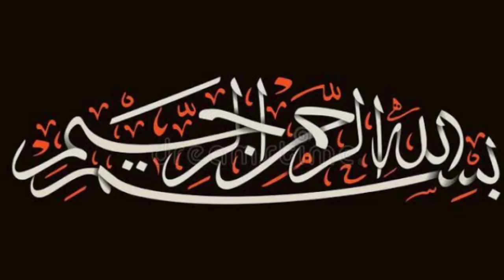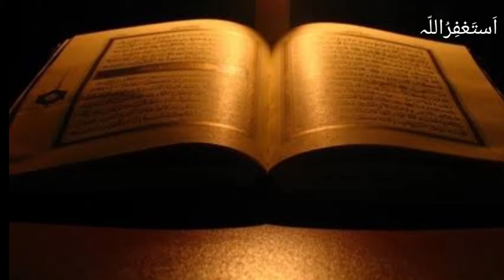Qurbani krny waly k liay bal or nakhun na katana k hukam || Historical World Tv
Aoa this channel is about history of any kind of think place or any famous person and stories,documentries.
-Qurbani Kerny Waly Apny Baal Aur Nakhun Na
katain:
Mufasir Shaheer Mufti Ahmed Yar Khan Naeemi
ﺭﺣﻤﺖ ﺍﻟﻠﮧ ﻋﻠﯿﮧ aik hadees-e-pak k k tehat fermaty
hain:"Jis ney qurbani kerni hoti hai es ko
chahiyay k Zilhaj ka chand dekhny sey qurbani
kerny tak nakhun aur apny badan k baal waghera
na kaatey aur ne he katwai ta k Hajiyon sey
mushahabat ho jai k loog ahram ki halat main
hajamat nahi kara sakty aur ta k qurbani ka her
baal nakhun k liay jahanum sey azaadi ka fidya
bun jai. Laikin yaad rukhiyay yeh aik MUSTAHAB
aml hai, koi FARZ ya WAJIB nahi hai, karain gey
tou sawab mily ga nahi karain gey tou koi gunah
nahi, na he es ko ager ikhtiyar na kia tou qurbani
per kisi kism ka koi farq parey ga.
-Qurbani WAJIB Honey K Liay Kitna Maal Hona
Chahiyay:
Her baligh, muqeem musalman mard aur aurat,
maalik-e-nisaab per qurbani WAJIB hai. Maalik-e-
Nisaab honey sey muraad yeh hai k es shaks k
paas sarhy 52 tooley chandi ya itni maliyat ki
raqam ya itni maaliyat ka tijarat ka maal ya itni
maaliyat ka hajat-e-aslia k illawa samaan ho aur
us per ALLAH ﻋﺰﻭﺟﻞ k bandon ka itna qerza na ho
jissy adda ker k badaya gaya nisaab baqi na
rahy. Fuqha-e-Karaam fermaty hain Hajat-e-Aslia
(yaani zarooriyat-e-zindagi) sey murad wo
cheezain hain jin ki amooman inssan ko zaroorat
hoti hai aur in k begheir guzr aoqaat main
shadeed tangi mehsoos hoti hai, jeisy rehny ka
gher, pehanany k kaprey, sawari, ilm-e-deen sey
related kitabain aur peishy sey mutaliq aozaar
waghera. Qurbani WAJIB honey k liay yeh shart
nahi k yeh cheezain aik saal tak qabzey main
rahain, bal k qurbani k dinno main bhi ager koi
sahib-e-nisaab ho jata hai tou us per bhi qurbani
WAJIB hai.
-Baaz loog poorey gher ki taraf sey sirf aik ker
BAKRA qurban kerty hain, jub k loog k bohat sey
afraad sahib-e-nisaab hoty hain, es bina per in
sub per qurbani WAJIB hoti hai, tou in sub ko
chahiyay k apni alag alag qurbani karain. Ager
aik bakra sub ki taraf sey kia gaya tou kisi ka bhi
WAJIB adda na hoga, bakrey main aik sey ziada
hissy nahi ho sakty, kisi aik he teh shuda ki taraf
sey bakra qurban ho sakta hai.
-Gaey, bhens aur ounth main 7 Qurbaniyaan ho
sakti hain.

Historical world tv
world tv
historical tv world
world history tv
history tv world
Qurbani krny waly k liay ball or nakhun na katna k hukam || Historical world Tv